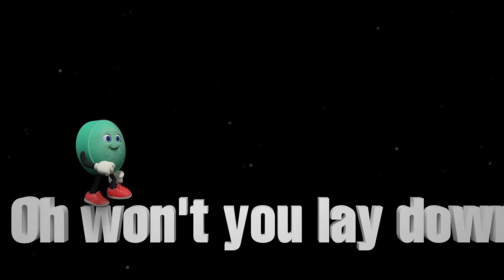SALEM - DieWithMe (Official Music Video)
Credits:
Directed by Jack Donoghue
Produced by Damjan Mitrevski